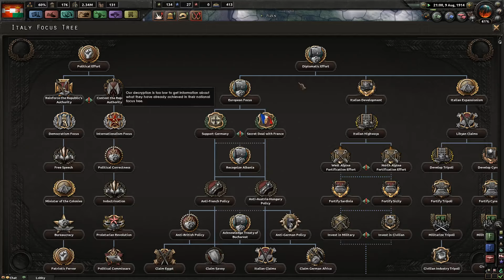Let's Play Hearts of Iron 4 The Great War Mod - Central Powers Colab Part 8 - Closing Pockets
Welcome to the series, we will be doing a collaberation with Chu playing as the central powers of WWI? Can we turn the tide of history and win the war? Let's find out!

Mod List:
Bigger Airplane Deployment (Extreme)
Bigger Division Selection Screen
Destroy Faction With Members
Battlesound - Sound Modification
Strategic View Adjustments
Bigger Production Menu (Three Production Columns)
Coloured Buttons
More Division Icons
The Great War Mod